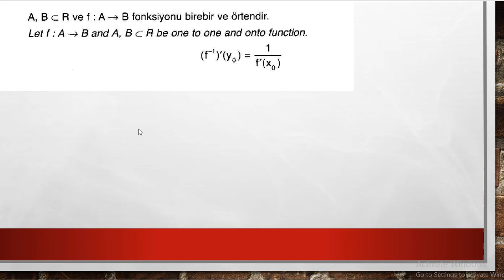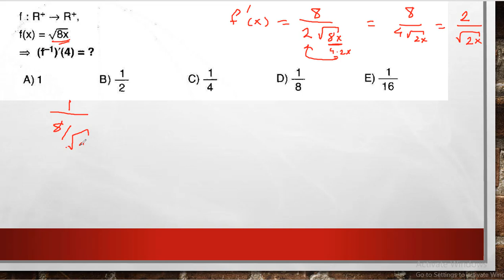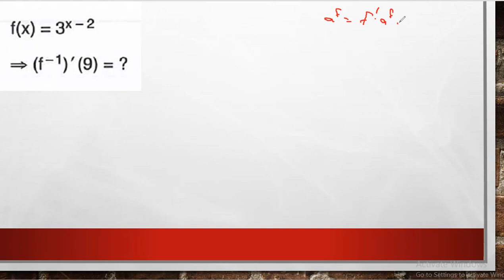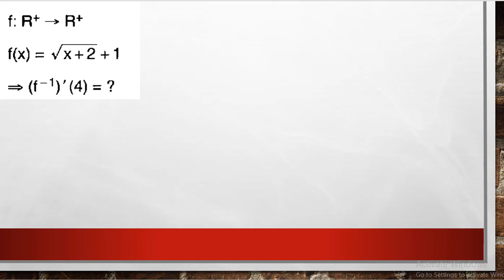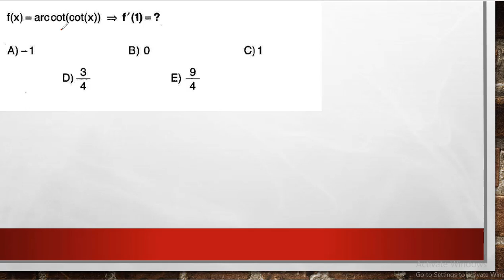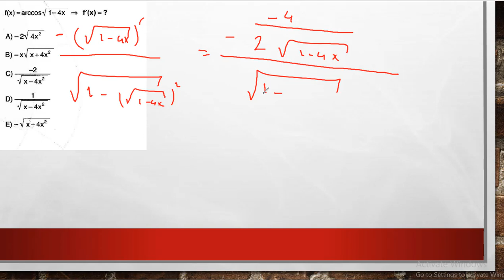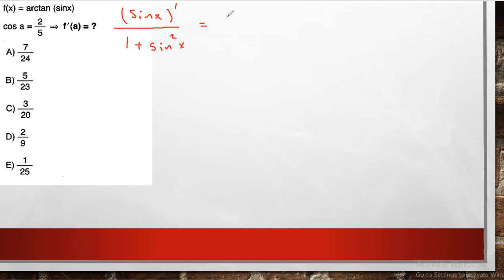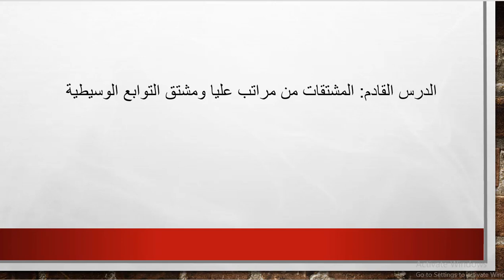درس الإشتقاق الجزء الخامس التوابع العكسية والتوابع العكسية للتوابع المثلثلية